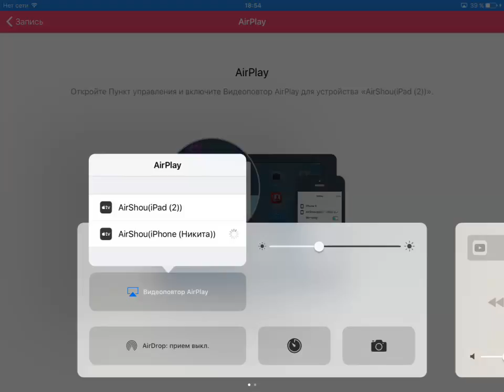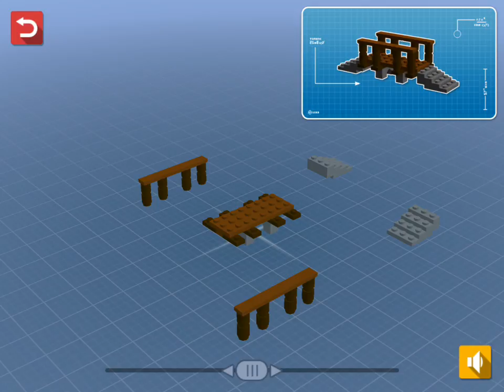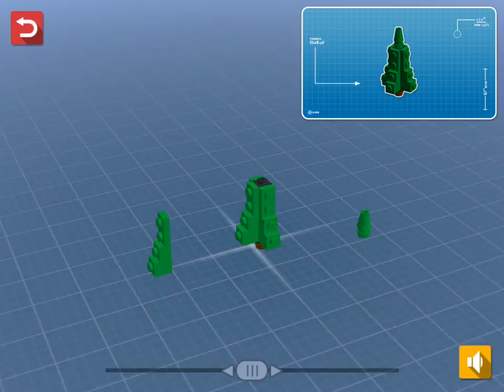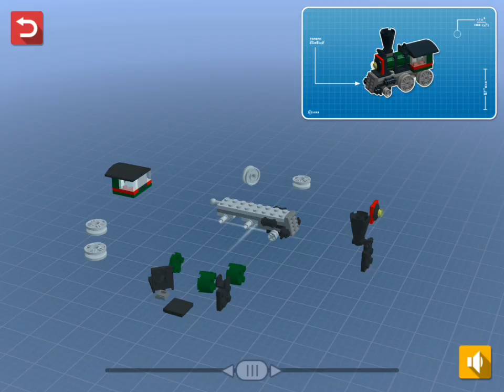Lego Creator Islands.прохождение#6.Построили поезд и открыли вторую часть одного из островов!